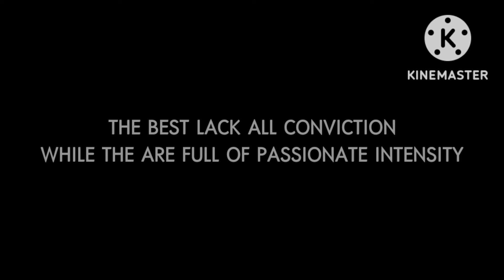Godzilla and Kong: The Battle Of Earth - "The Second Coming" Fan Teaser Trailer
I made this rather dark fan teaser for the next movie.

You might get spooked out.

It's just the poem of the second coming by William Butler Yates in white text in a black background while you hear Godzilla and Kong ready to fight Destoroyah in a apocalyptic city full of panicking people.

Requieum - György Ligeti

King Kong © Edgar Wallace and Merian C. Copper